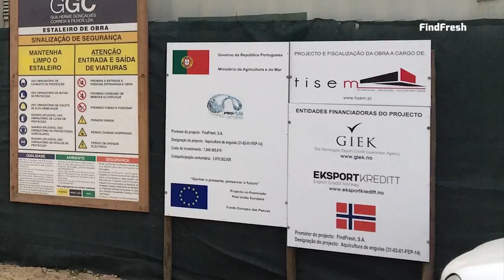FindFresh — Aquaculture eel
Project construction aquaculture eels by FindFresh in Figueira da Foz, Portugal.

Technical details:
· Land area: 32.510,00 m2
· Building area: 5.580,00 m2
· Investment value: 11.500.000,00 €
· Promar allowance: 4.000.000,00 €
· Estimated production of eels: 500 a 600 ton / ano

Aerial photographs by DroneBox and Emanuel Lopes (Tisem).